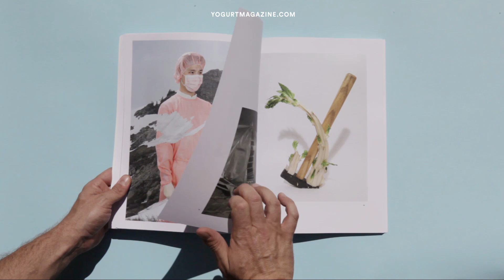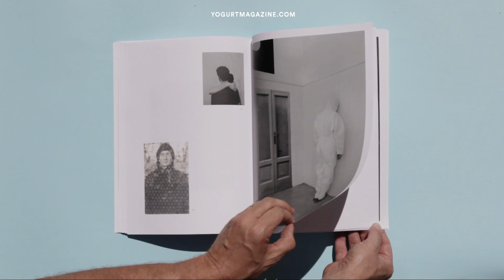Yogurt: Quarantine flavour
[…] This Yogurt flavour is a charm more than ever, made by the projection of unlived lives, of frames inhabited by lonely people. Made of out of focus identities. But also by irony and colour. Among the thousands of images we received, we have tried to isolate a tale which is as lateral as possible, with a deliberately airy but intimate connotation. This is not to wallow in a pitiless, uselessly disturbing and dull narration. We have selected eighty-seven authors to lead us into an emotive spiral. Moments of introspection are chasing more optimistic languages. And the empty room where the present has inhabited is filled with images.
Quarantine is meant to be an oniric journey because it is on the threshold of dreams that we can grasp the complexity of reality.

[…]Quarantine è un’incidente visuale. È il tentativo di catturare lo spirito di un tempo spezzato.
Questo flavour di Yogurt vuole essere più che mai una suggestione, fatta delle proiezioni di vite non vissute, di frames abitati da solitudini. Di identità sfocate. Ma anche di ironia e colore. Tra le migliaia di immagini ricevute abbiamo cercato di isolare un racconto che fosse il più laterale possibile. Per non crogiolarci in una narrazione spietata, inutilmente disturbante e monotona. Ottantasette autori sono stati selezionati per condurci in una spirale emotiva. Attimi di introspezione rincorrono linguaggi più ottimisti. E la stanza vuota dove ha abitato il presente, si satura di immagini.
Quarantine è un viaggio onirico, perché è solo alla soglia del sogno che si afferra la complessità del reale.

Extract from the Quarantine Editorial by Francesco Rombaldi